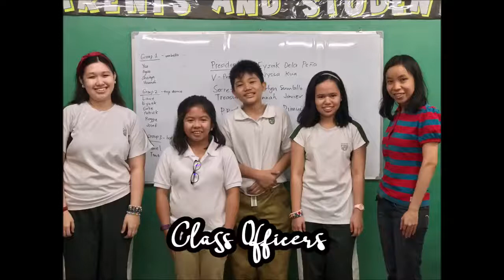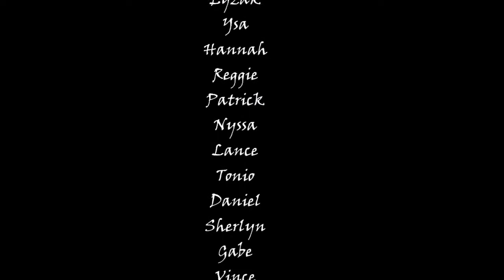ILLC class diamond stringh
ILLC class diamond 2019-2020